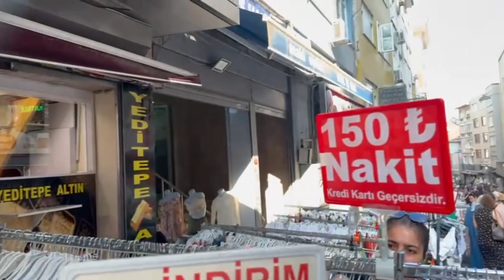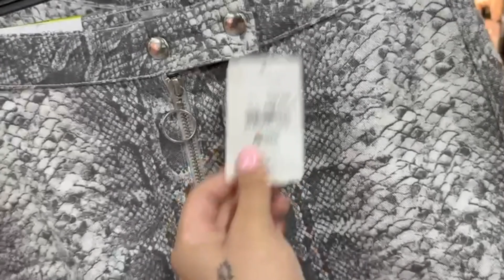ارزون ترین و متنوع ترین لباس فروشی های استانبول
مررررسی که ویدئومونو تماشا کردین